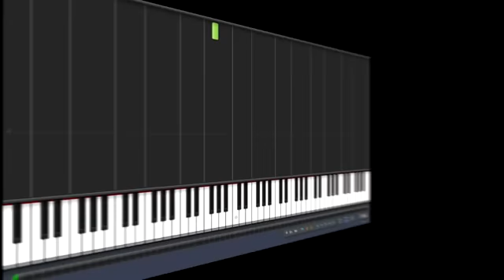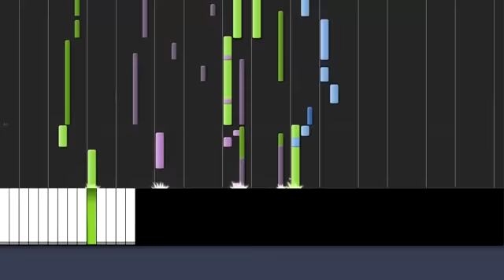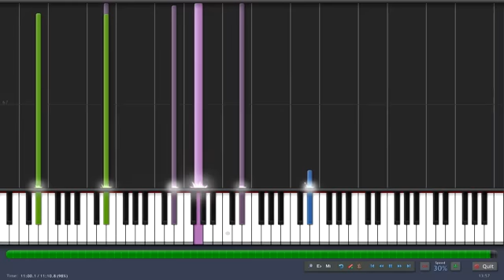James Blunt - You are Beautiful Piano Tutorial [30% speed] (Synthesia)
Song: James Blunt - You are Beautiful